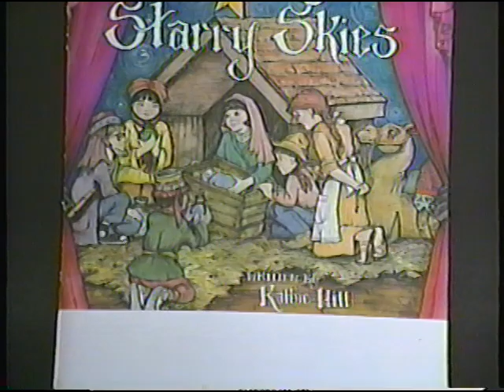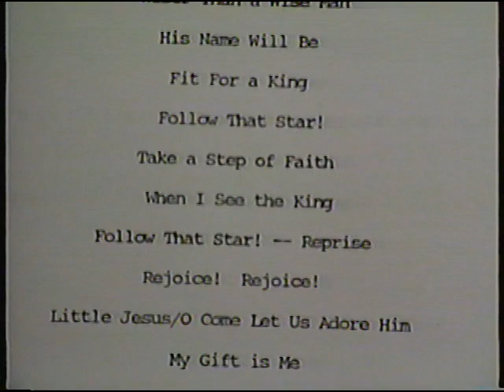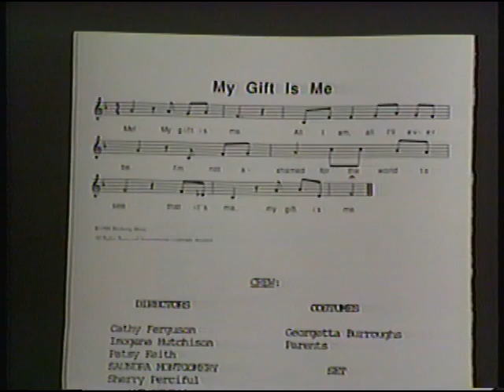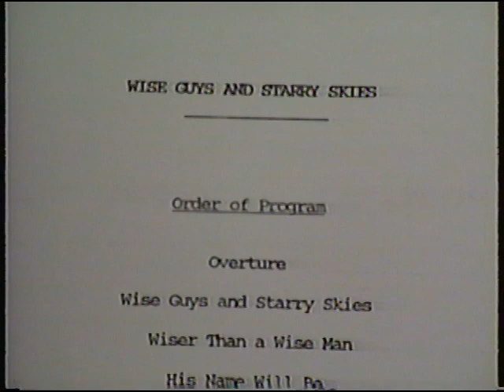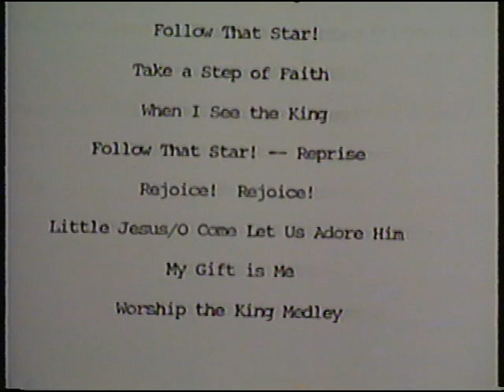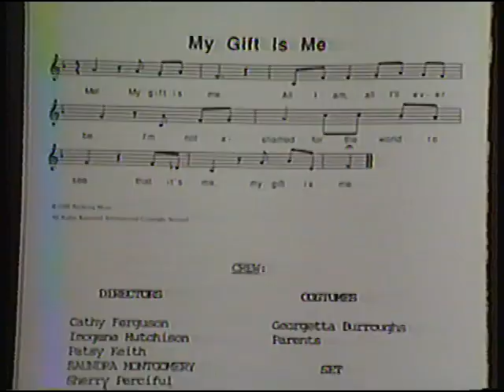OCC Wise Guys & Starry Skies